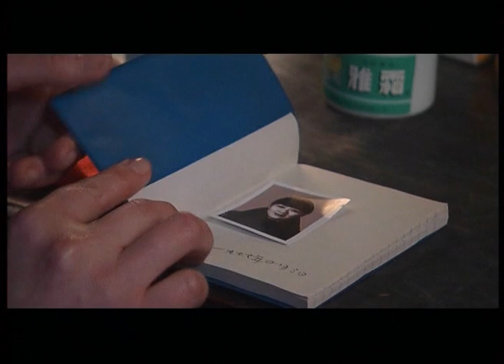啞妹月子裏落下的病，如今病情加重，雪娃想輟學打工給啞妹治病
16-ym